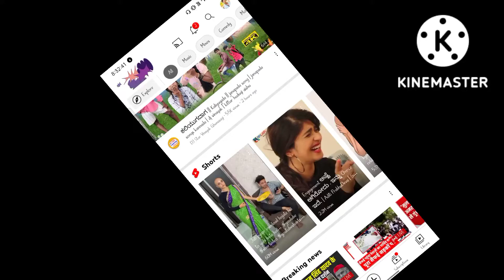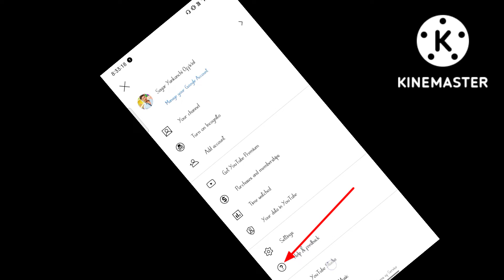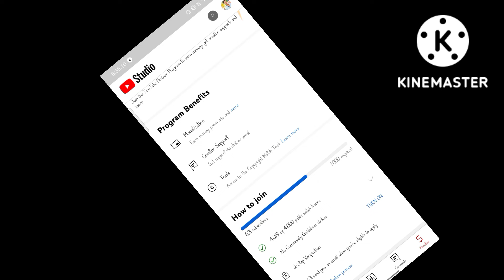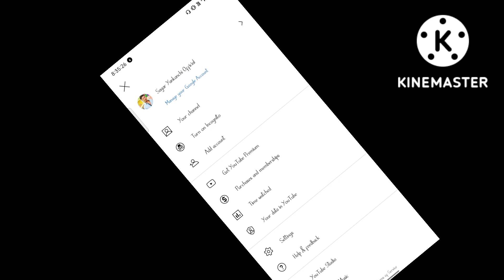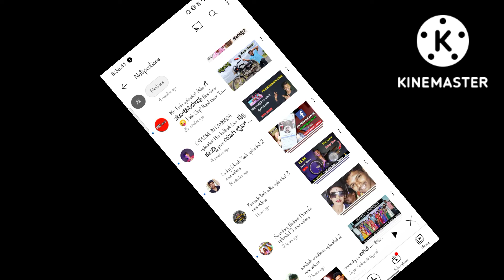4000 public watch time copalit agide.... but .....1000 subscriberscomplete no 😭😭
4000 public watch time copalit agide. but .1000 subscriberscomplete no 😭😭